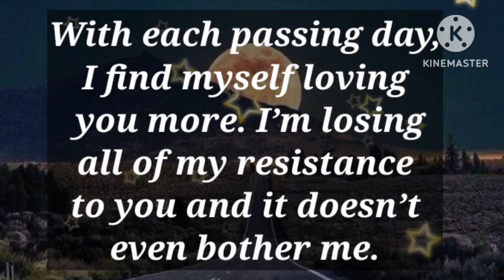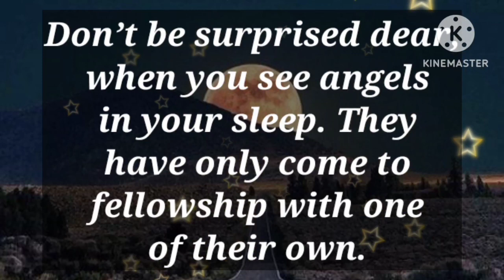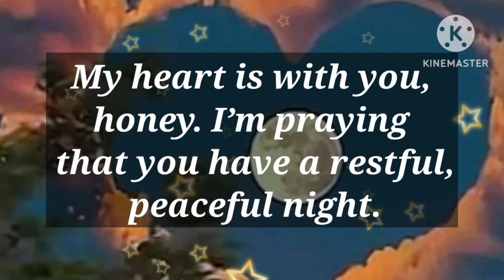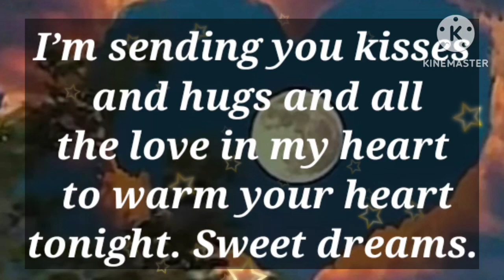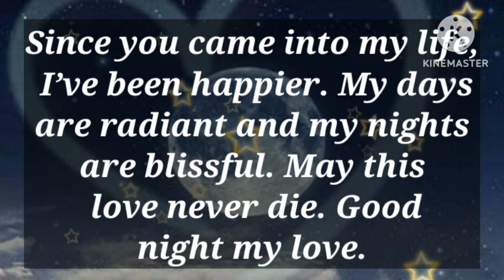Dm to Df ❤️ // My Love, This Message Will Disappear Soon..!💖💕❤️‍🩹🥰💟💐🎉💌🌹🫂❤️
1

my love
dm current energy
divine masculine
dm df
dm message to df today
dm tarot
dm reading
twin flame
twin flames
Karmic
happy twins 11:11
love
Love
love quotes
love poem
love poems
love lines
love feel
true love
poem
poems
love songs
love music
feelings of love
love feelings
Dm to df
dm df
dm
 df dm
aquarius
df
taurus
unique tarot
all i want
aquarius tarot
virgo
twin flame reading today
twin flame